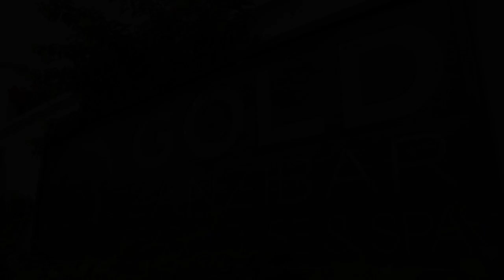Gold Zanzibar Beach House & Spa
Gold Zanzibar is a brand new 5 stars hotel located in Kendwa, a beach of white and powdery sand. An oasis of luxury and elegance, where guests can regenerate body and spirit.

Built on a wide area, the hotel includes only 67 rooms to allow guests to enjoy the maximum of privacy and relax. Its architecture is a mix of African and arab influences translated according to contemporary design. The result is a place of simple beauty, full of charm.

Gold Zanzibar is located directly on Kendwa beach, the best on the island and it’s exposed to northwest. Every evening you will experience an incredible African sunset that no words can describe. On top, this is the only area on the island not affected
by tides and seaweeds, allowing our guests to swim at any time of the day.